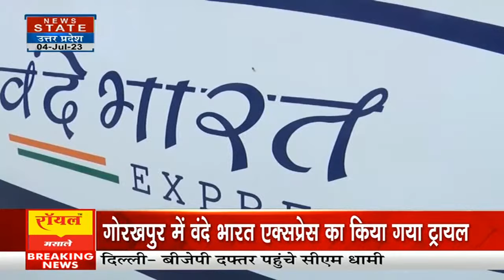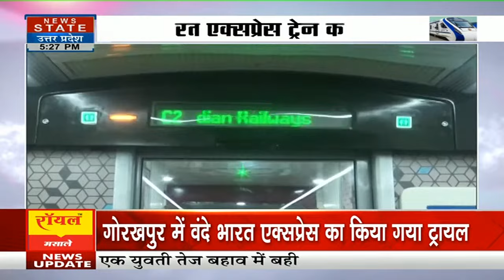Vandebharat: गोरखपुर में हुआ वंदे भारत एक्सप्रेस का ट्रायल, कम समय में लंबी दूरी तय करेगी रेल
देश की वो स्वदेशी ट्रेन जो विदेशों की ट्रेन को टक्कर दे रही है...नाम वंदे भारत...आधुनिक भारत की पहचान बन चुकी वंदे भारत पटरी पर फर्राटे मार रही है...गोखपुर में पूर्वोत्तर रेलवे प्रशासन ने वंदे भारत ट्रेन का ट्रॉयल किया...गोरखपुर टू अयोध्या VIA लखनऊ रूट पर वंदे भारत ट्रेन ने रफ्तार भरी.. इस दौरान ट्रेन की स्पीड और बाकि तकनीक पहलुओं की जांच भी की गई...ट्रायल रन के दौरान इलेक्ट्रिकल, सिग्नल, मैकेनिकल, परिचालन के साथ ही वाणिज्य विभाग के अधिकारी और कर्मचारी मौजूद रहे।

The indigenous train of the country which is giving competition to foreign trains... named Vande Bharat... Vande Bharat, which has become the identity of modern India, is running fast on the track... Northeast Railway Administration in Gokhpur started Vande Bharat train Trial done... Vande Bharat train speeds up on Gorakhpur to Ayodhya VIA Lucknow route.. During this the speed and other technical aspects of the train were also checked...with electrical, signal, mechanical, operational during the trial run Only officers and employees of the Department of Commerce were present.

News State Apps डाउनलोड करें:
Download Android and iOS Apps for more updates: